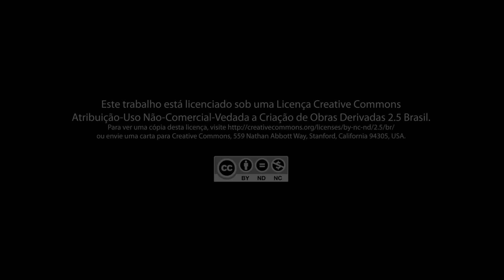RUTs 24 (ter) RUTs do casamento